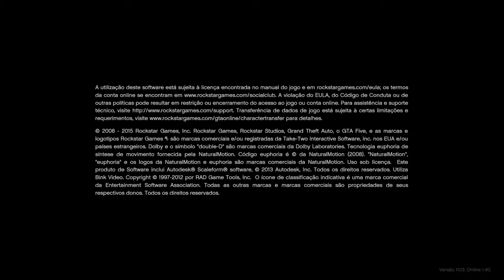- GTA5 online matando Nuub